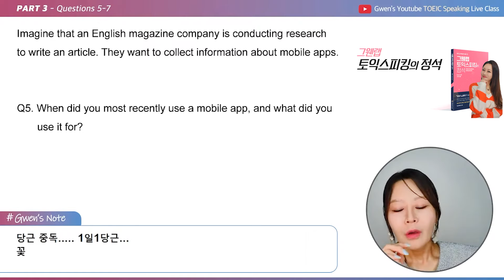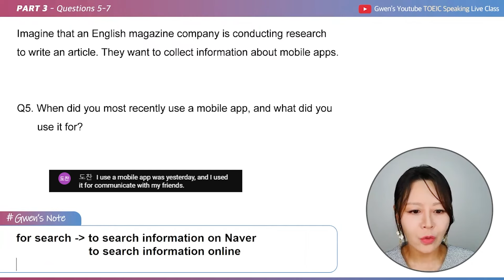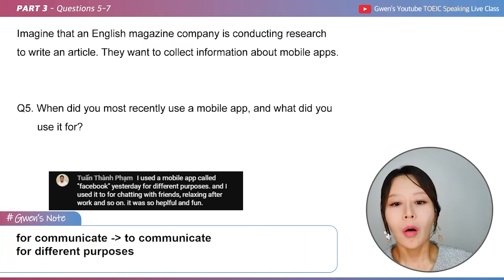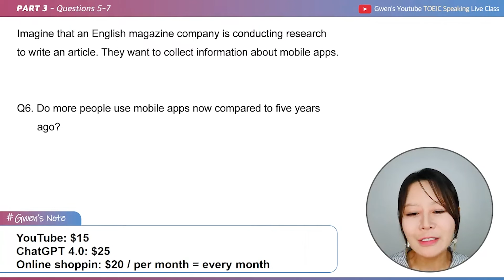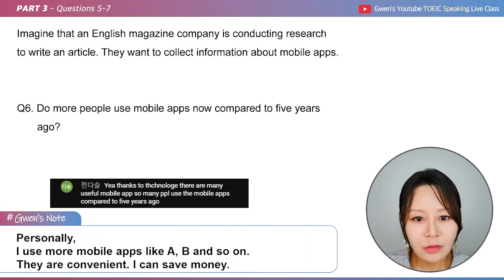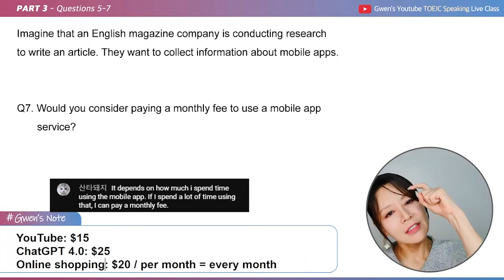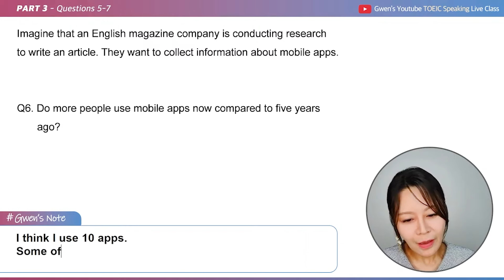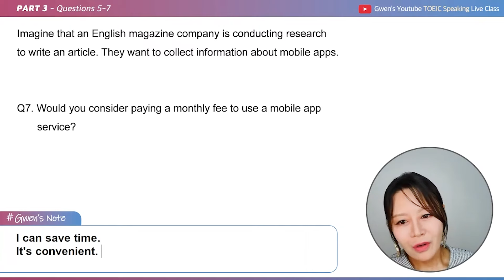[토익스피킹] 파트3 최소한으로 답변하고 토스 AL 받기!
[유튜브 토익스피킹 라이브 클래스]

1:1 개인 토익스피킹 과외 수강문의
그웬의 최신 인터넷 토익스피킹 강의!